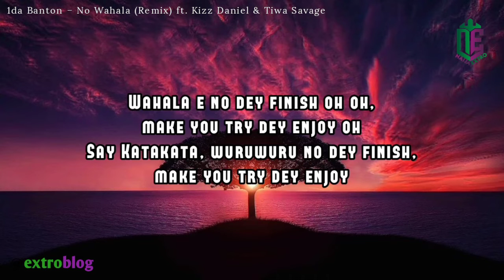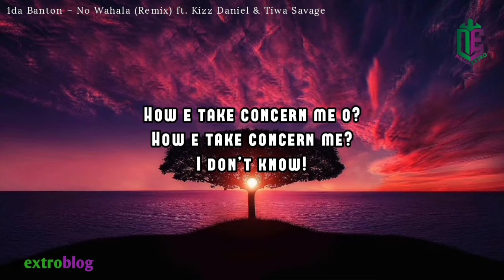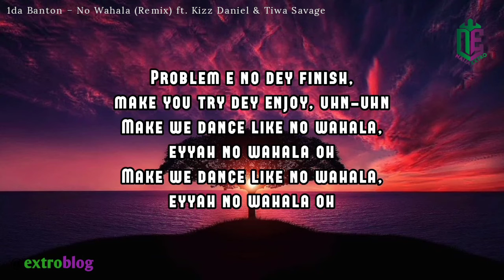1da Banton ft. Kizz Daniel & Tiwa Savage – No Wahala Remix (Lyric V)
Stream & Enjoy this lovely and inspiring song by the talented Nigerian singer and songwriter, 1da Banton titled "No Wahala Remix" featuring Kizz Daniel alongside Tiwa Savage.
This song happens to be a refix of his previously released single "No Wahala".

Are You Searching For The Best, Cheapest and Fastest Web Hosting Provider?

©️ 1da Banton.

Lyrics:
Intro: 1da Banton
Say Katakata, wuruwuru no dey finish, make you try dey enjoy

Chorus: 1da Banton
Problem e no dey finish, make you try dey enjoy, uhn-uhn

Verse 1: Kizz Daniel
Problem e no dey kill person…hmmm
Na person kill person
Wahala na see finish, Eh
Na person tell person
Problem e no dey last forever,
Make you try dey enjoy
I waka from telemunje to opolometa
Just to find a mentor
Ye eh eh eh
Na who chop dey hear word o
Word o, Ye eh eh eh
Na who wise dey fear God
God o, Ye eh eh eh

Verse 2: Tiwa Savage
Pana, Pana
Jeje o jeje
Aunty Lara o lara…chi
Say my person..person don give
A person…person belle o oh
How e take concern me o?
How e take concern me?
I don’t know!
Problem e no dey finish o
E choke o
Sapa na hin be the best friend o
Shey you no know?

Refrain: 1da Banton
Problem o, Problem o,
Problem o, Wahala o,
Wahala e no dey finish o

Outro: 1da Banton
Make we dance like, dance like, dance like no wahala